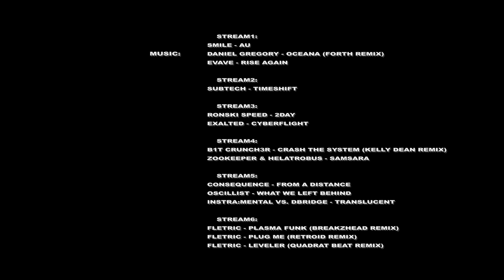Hate Freestyle 2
Hate freestyle 2 [Reuploaded by team founder Stqrm]

Original posted by Cop was deleted with his channel.

edited by cop

featuring:

Soul_Brother, Priority, RBK, dqopb, STQRM, se1z, yuzi, EvilKnebl
remis, kale, room, Elco, MidiMightyMoe, smok1e

none of the tricks were timescaled

music mixed by cop

Stream1:
Smile - Au
Daniel Gregory - Oceana (Forth Remix)
Evave - Rise Again

Stream2:
Subtech - Timeshift

Stream3:
Ronski Speed - 2day
Exalted - Cyberflight

Stream4:
B1t Crunch3r - Crash the System (Kelly Dean Remix)
Zookeeper & Helatrobus - Samsara

Stream5:
Consequence - From A Distance
Oscillist - What We Left Behind
Instra:mental vs. dBridge - Translucent

Stream6:
Fletric - Plasma Funk (BreakZhead Remix)
Fletric - Plug Me (Retroid Remix)
Fletric - Leveler (Quadrat Beat Remix)

2011 may Так же на канале Stqrm TV вы можете найти мои видеоуроки и разборы песен группы The Retuses, в которых я показываю аккорды для гитары и укулеле, использующиеся в них, способы игры боем, перебором и другие; исполненные мной каверы на Linkin Park, классические пьесы и современные аранжировки для гитары. Так же я катаюсь на скейтборде и периодически выкладываю свои успехи сюда.

Also on Stqrm TV channel you can find my video tutorials of the songs from The Retuses in which i show chords for guitar and ukulele used in it and ways to play it; covers of Linlin Park songs played by me, classical pieces and modern songs for guitar. I also ride a skateboard, and someetimes share my success with you here on.